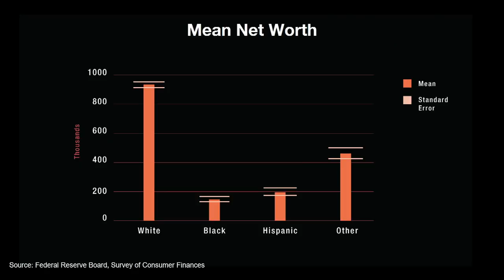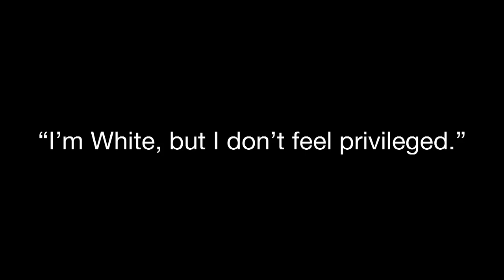I'm Tired of Talking About Race | Jasmine Roberts | TEDxOhioStateUniversity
Jasmine Roberts speaks about the emotional fatigue experienced by people of color when discussing race with their white counterparts, coupled with solutions to this growing concern. Jasmine Roberts is an educator, writer, and strategic communication professional. She earned her bachelor's degree at the University of Michigan and her master's degree at the University of Illinois at Urbana-Champaign.

She joined the School of Communication at The Ohio State University in 2012, where she teaches upper level undergraduate courses in the areas of communication campaigns and strategic communication writing

In conjunction with her communication expertise, Roberts is also an open education leader and advocate. She strives to ensure universities and colleges nationwide implement accessible and affordable learning practices. In her spare time, she’s chasing the next adventure. This talk was given at a TEDx event using the TED conference format but independently organized by a local community.